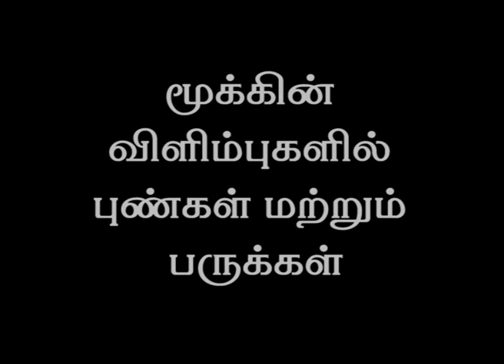பீர்க்கங்காய் | கூட்டு | கடையல் | தோல் துவையல் | குழம்பு | சட்னி | சாம்பார்